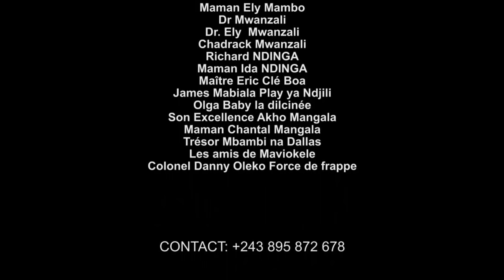Gag Congolais 2021:"COUVRE-FEU vol 2 avec Maviokele, Vue de loin, Mukwata, Robert